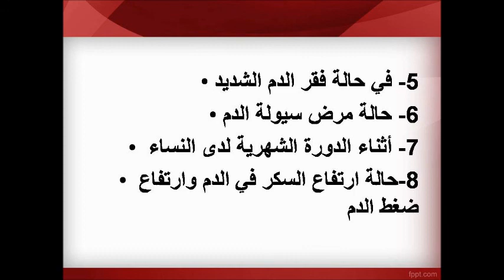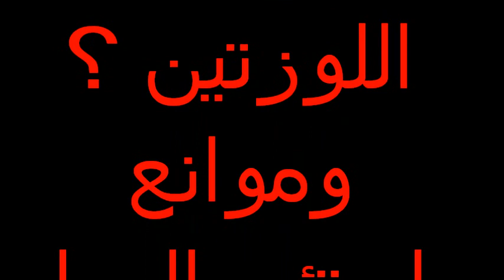متى تستأصل اللوزتين؟ وماهي موانع استئصالهما ؟ للدكتور فهيد السبيعي